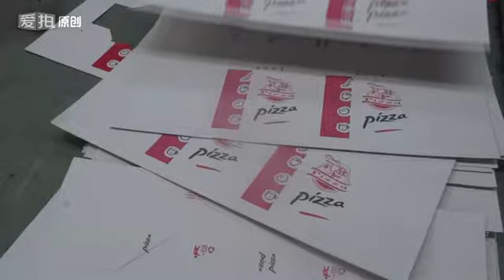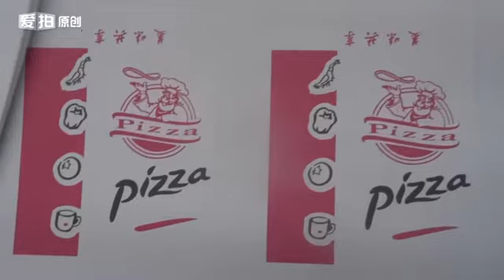HY-A 3 color printer rotary die cutter with auto feeder for making pizza box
skype: jack888160